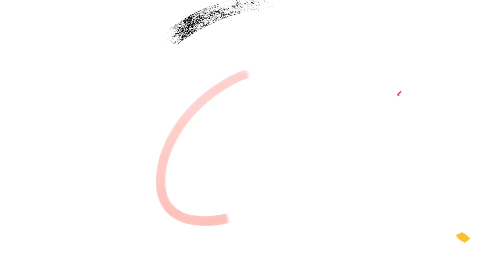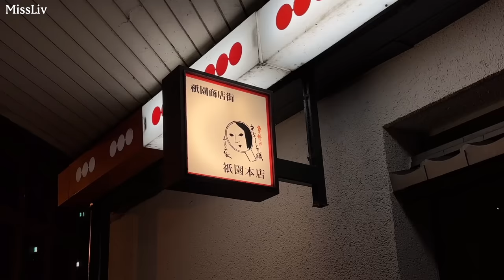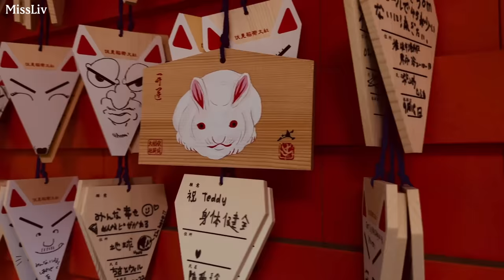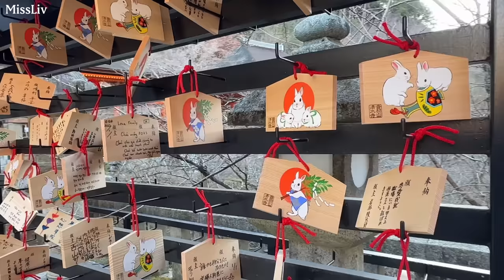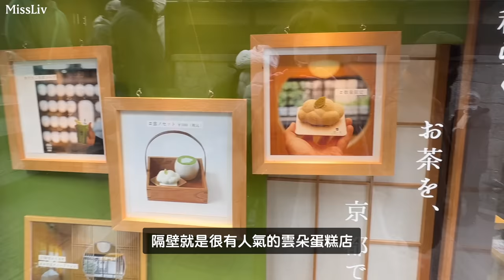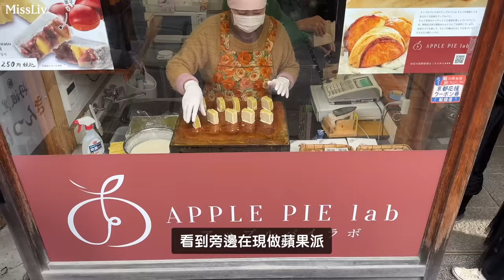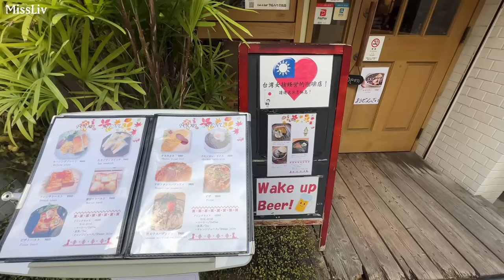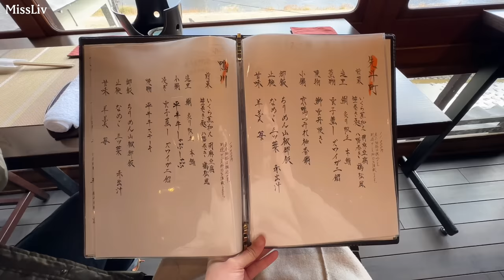【日本關西五天四夜ep.4】初遊京都 經典行程｜夜晚散步祇園 八坂神社｜伏見稻荷大社 千本鳥居｜清水寺 全球唯一榻榻米星巴克｜鴨川懷石料理｜Japan Vlog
japanvlog

嗨！大家好!
這個影片是關西旅行的最後一集，也是我第一次探索京都，

⚠️更正影片01:40處的『八幡神社』 更正為👉🏻『八坂神社』

想知道關於更多留學的經驗或日本生活的相關問題，歡迎留言，我會盡量回答。

Hi! Hello everyone, I am Liv from Taiwan and currently living in Tokyo. I hope that through my videos, I can share my daily life and enjoy different scenery together during the epidemic. Subtitles are incomplete because they use a translator.